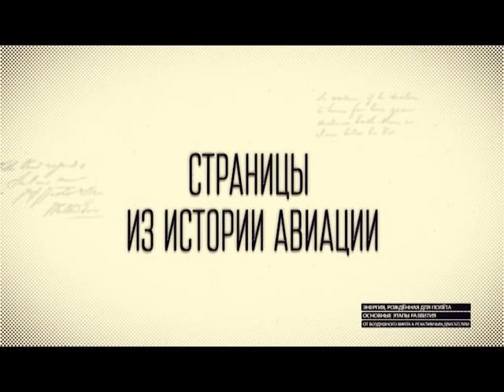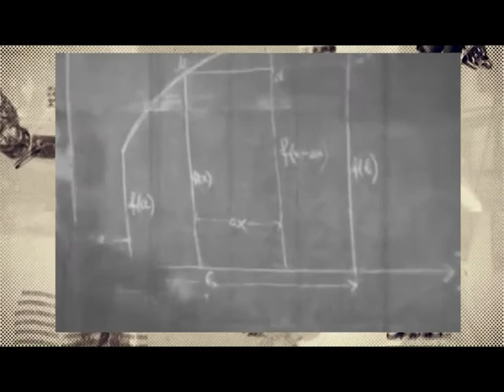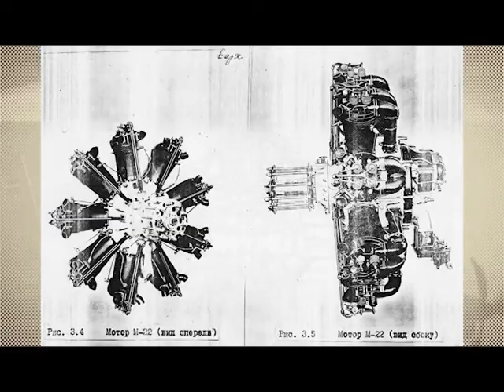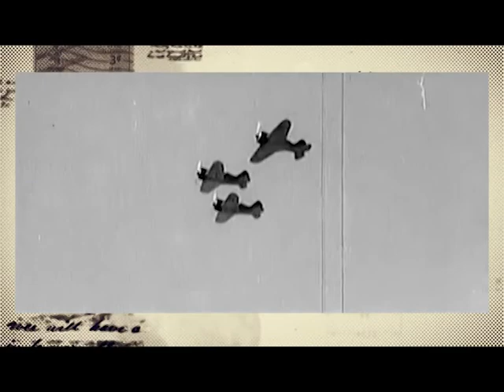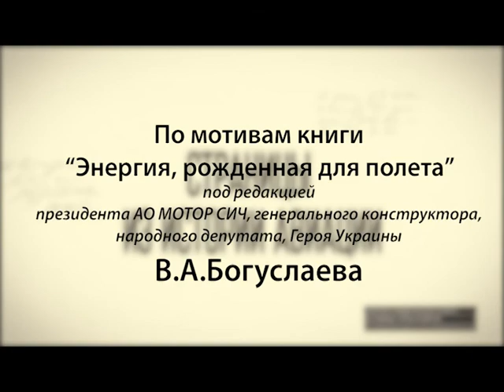СИА №25 Первые серийные боевые истребители. Двигатель М-22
Тридцатые годы 20 столетия в истории авиации характеризовались быстрым ростом скоростей, дальностей и грузоподъемности самолетов. Эти успехи во многом обеспечивали двигатели. Без них самолеты не летают. Поэтому развитие авиации неразрывно связано с прогрессом в двигателестроении.
В конце 20-х годов все еще продолжался импорт значительного числа моторов не только для обеспечения эксплуатации импортированных ранее самолетов, но и для строящихся и проектируемых отечественных. В 1925 году начинаются работы по созданию нового истребителя, мотором для него был выбран французский звездообразный мотор воздушного охлаждения Gnome-Rhone «Jupiter» VI мощностью 420 л.с., который требовал высокой квалификации рабочих и мастеров. Производство двигателя было поручено запорожскому заводу № 29, ныне «Мотор Сич».